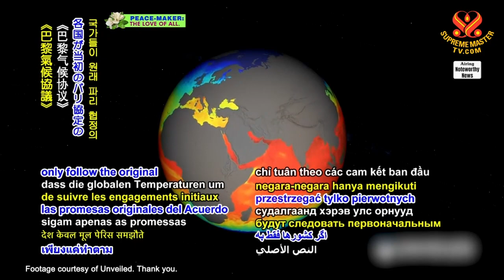1492 NWN 2 study calls for drastic climate action to secure children’s future 6m